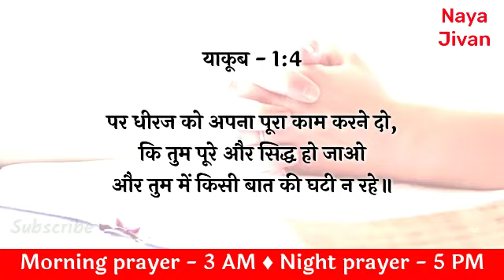Night Prayer | 15 Oct | येशू मसीहा हमारी चिंता करते है | शुक्रवार रात की प्रार्थना | Br. Mayur